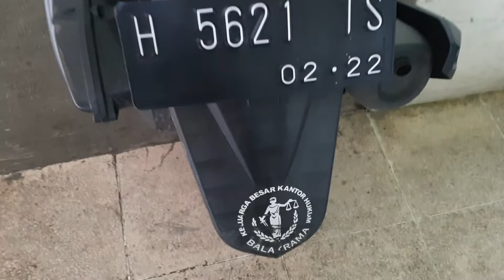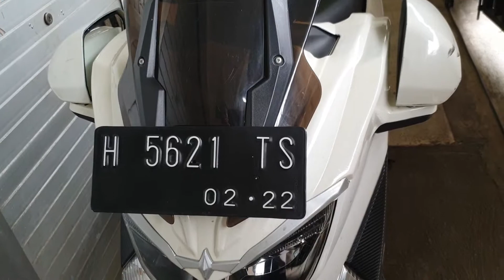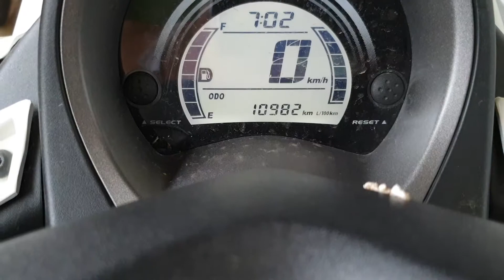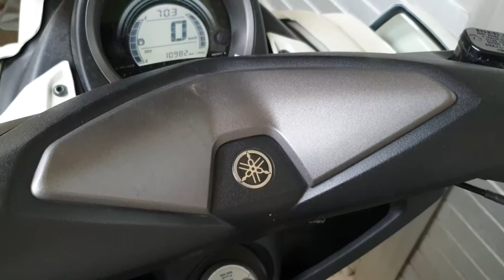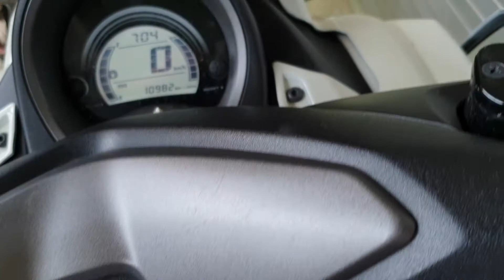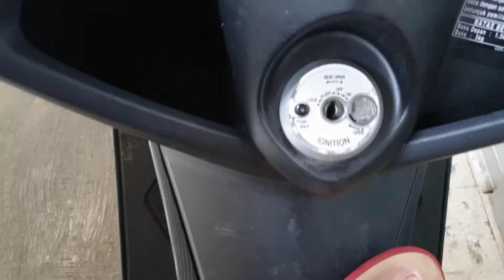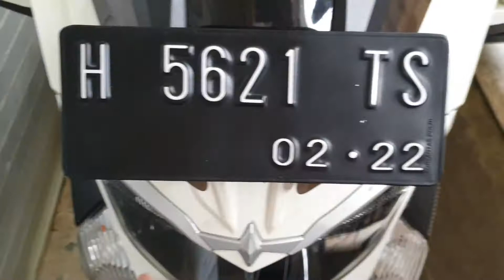Yamaha Nmax variasi jadi gak nyaman?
Kali ini saya akan membahas yamaha nmax saya yang sudah divariasi sederhana,pembahasan terbatas pada variasi yg saya pakai tidak berlaku umum pada variasi yang lain.
Hasil dan pengalaman bisa saja berbeda pada setiap pemakai,saya hanya membahas milik saya pengalaman pribadi dan sangat mungkin sekali juga akan berbeda dengan pengalaman orang lain.

Bilamana terdapat kesalahan atau kekeliruan akan dibenarkan dikemudian hari.